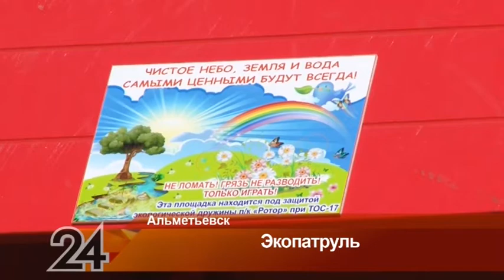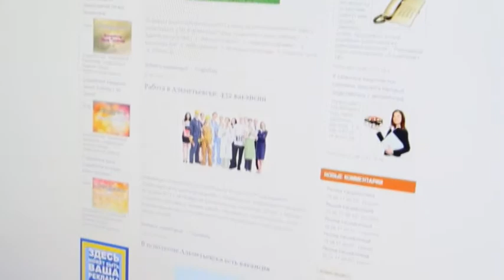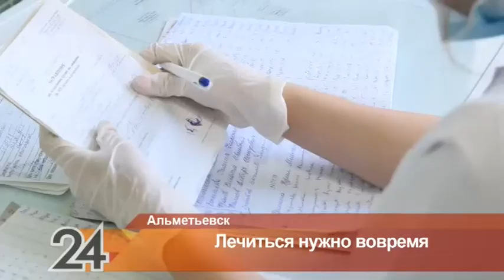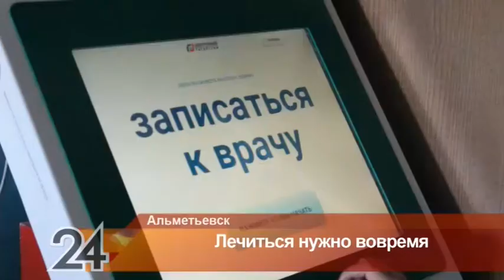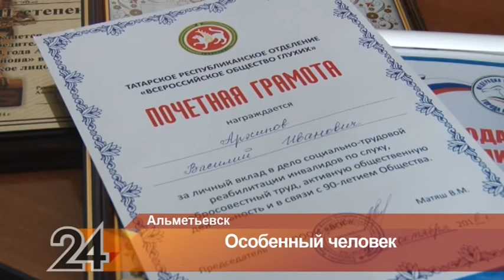Новости Альметьевска эфир от 10 августа 2017 год